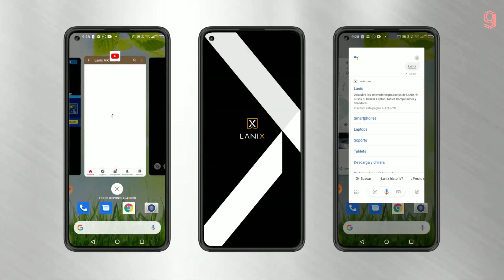Lanix Alpha 5T Trailer | Lanix Alpha 5T Official Video | Lanix Ilium Alpha 5T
Lanix Alpha 5T trailer , Lanix Alpha 5T official , Lanix Alpha 5T official video , Lanix Alpha 5T ,
Lanix Alpha 5T official trailer , Lanix Alpha 5T teaser , Lanix Alpha 5T features  , Lanix 5T ,
Lanix Alpha 5T specification , Lanix Alpha 5T introduction , Lanix Ilium Alpha 5T ,
Lanix Ilium Alpha 5T trailer , Lanix Ilium Alpha 5T official video , Lanix Ilium Alpha 5T mobile

LANIX ALPHA 5T SPECIFICATION:

Processor  :  Octa-Core up to 1.8 GHz
RAM  :  4GB
Internal storage  :  64 GB
OS  :  Android TM 10
Drums  :  5,100 mAh
Camera  :  16 + 5 + 2 + 2 Mpx AF
Frontal camera  :  8MP hidden
Colour  :  Black
Others  :  Fingerprint reader / Dual Sim / Type C connection
screen  :  6.55 "Super Wide Vision / 2.5D
Connectivity  :  4G